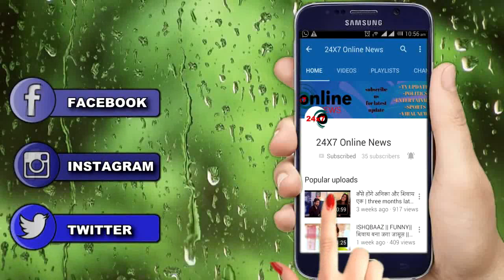Kulfi kumar bajewala || ऐेसे आएगा KULFI और SIKANDER का सच सबके सामने